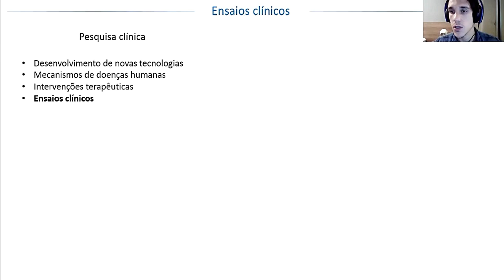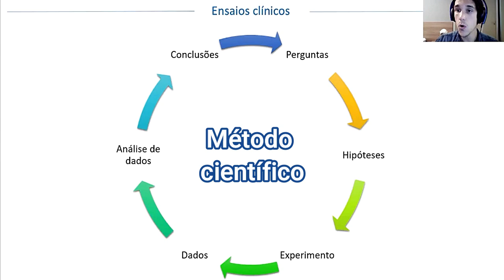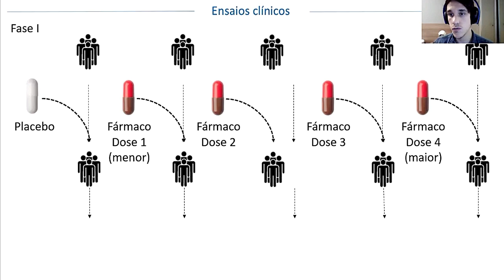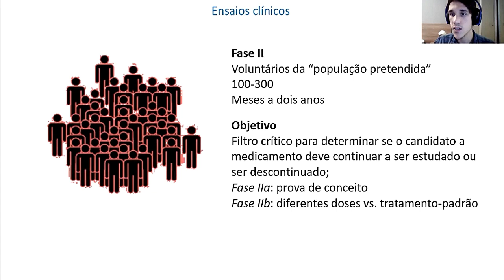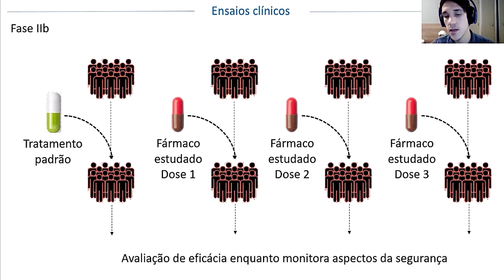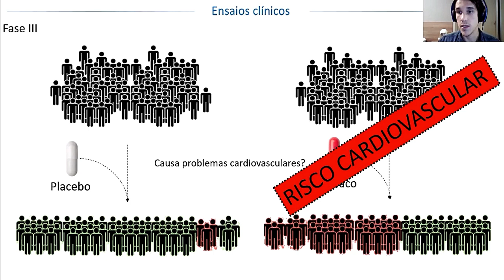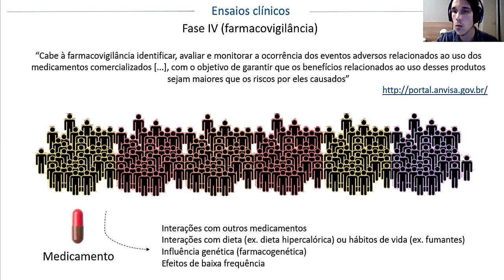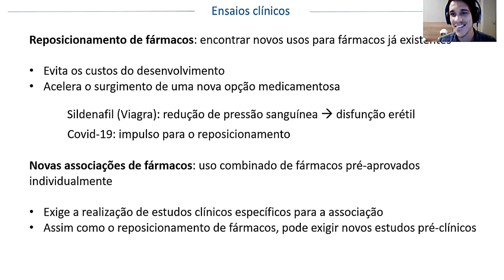A CIÊNCIA NA PANDEMIA - Temp. 2: Como surgem os medicamentos - Ep. 6: Estudos clínicos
Na segunda temporada “Como surgem os medicamentos”, iremos explorar, com o professor Geison S. Izídio e os doutorandos Guilherme P. Fadanni e Natalli Granzotto, o desenvolvimento, a validação e o uso dos fármacos, inclusive na Covid-19.